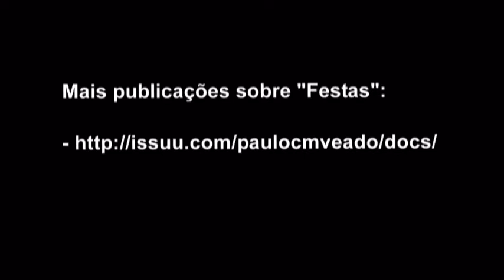PCF Festas Junho 2012